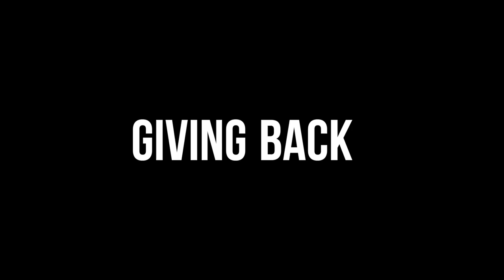"New City Kids Saved My Life" - 2X Superbowl Champion Jonathan Casillas